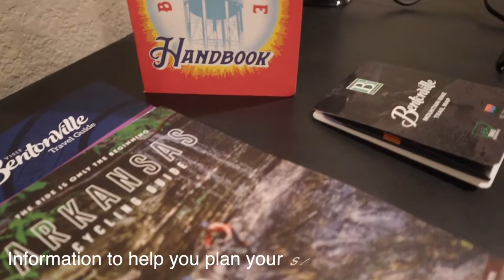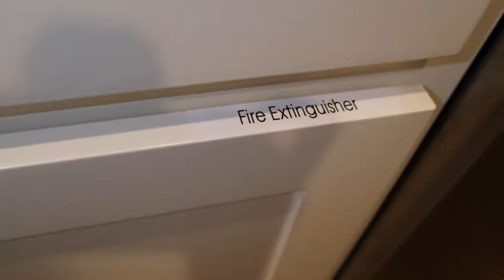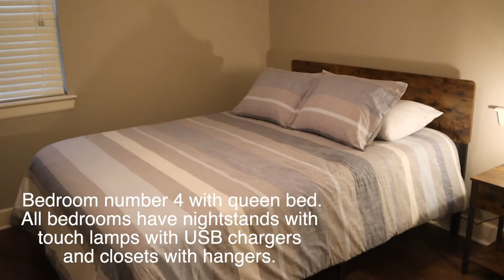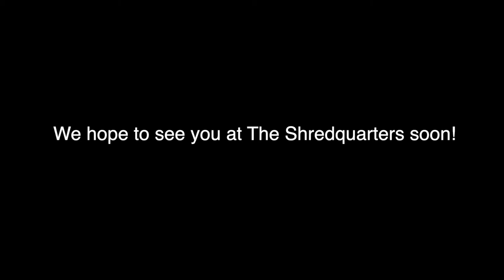The Shredquarters House Tour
Here it is!!! A House Tour of our Airbnb in Bentonville Arkansas!!